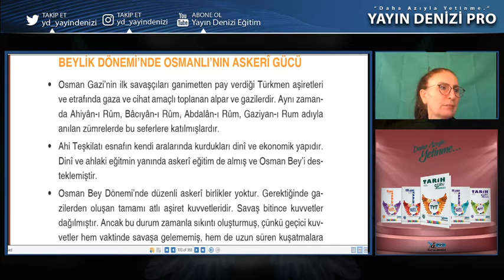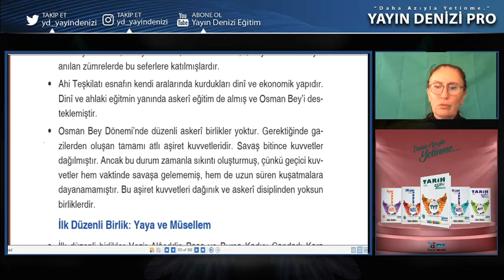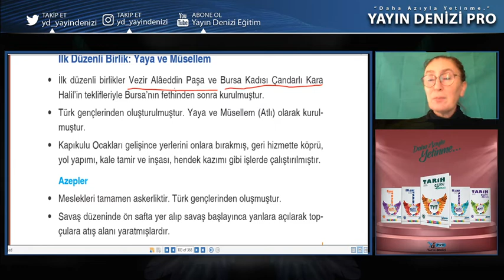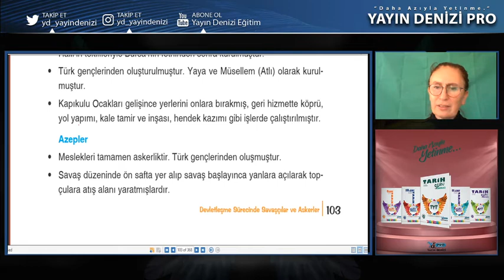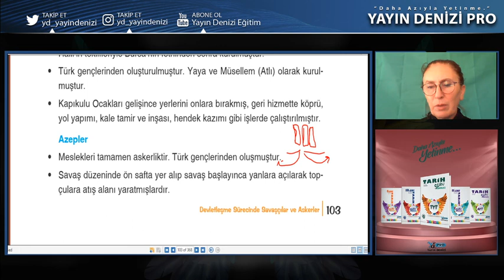Tarih 9. Ünite Beylik Dönemi Osmanlı Askeri Gücü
TYT Tarih konu anlatımızın 9. ünitesindeyiz. Beylik dönemi Osmanlı gücü konusu ile devam ediyoruz. Sorularınız ve düşünceleriniz için yorumlarda buluşalım.